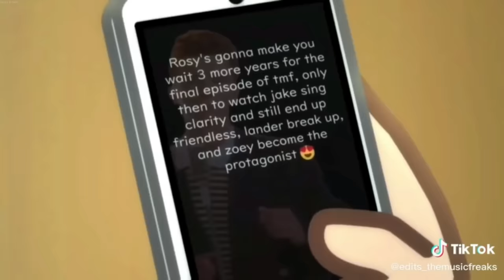🌷 Gacha Life TikTok Compilation 🌷 Gacha Erdem 🌷 [ #48 ]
Gacha Life
Gacha Club
Gacha TikTok
Gacha
Gacha LGBTQ